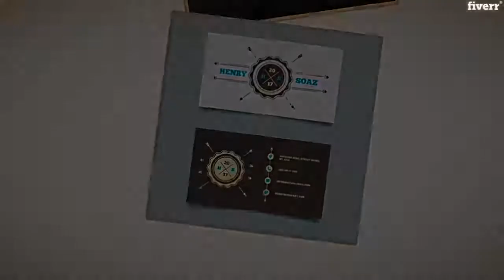Design a business card for you - Best Business Cards & Stationery service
Link to this gig:
Design a business card for you Special discount
Best cheap Business Cards & Stationery Service
You Are Welcome Most Welcome to My Gig
What Is a Business Card?
Before we delve into why you need a business card, let's look at exactly what a business card is and what its purpose is. The typicalbusiness card is a 2x3in cardthough this may vary ever so slightly depending on the country you're fromthat displays contact information for someone employed by a company or working for themselves.
1. Your Name
2. Your Title or Area ofExpertise
5. Website
6.Qr Codes
Why You Need a Business Card?
2. To Create Brand Awareness
3. To Establish Credibility
Benefits of Using a Business Card?
1. You're Always Prepared
2. You'll Look Like a Pro
3. You'llSet Yourself Apart
4. You CanPromote Awareness of Your Brand
5. You Help People Remember You & the Services You Provide
Your cards willencompasses
1. Brand Name
2. Logo Design
3. Colour
4. Font
5. Shape and Orientation
6. Card Stock
7. Negative Space

Business Cards,AI,JPG,PDF,PNG,PSD